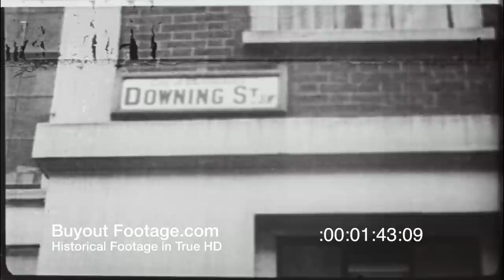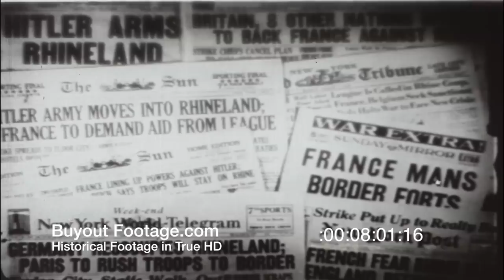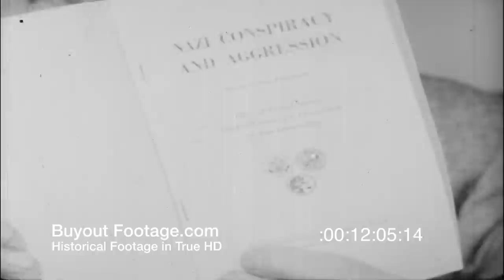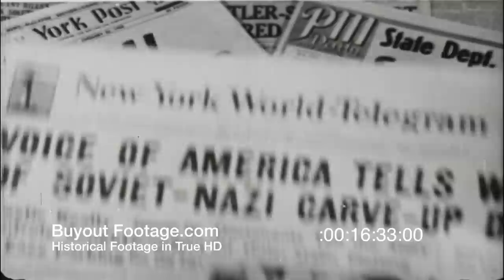HD Stock Footage WWII - Road to World War II HItler, Mussolini, Chamberlain, Manchuria, Munich Pact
Road to World War II
Video footage German Troops invaded Poland on September 1, 1939, start of WW2. Mechanized German Forces invade Poland. Close-up German machine gun firing. Britain and France declare war on German. Shows German troops "goose step marching" or German "goose stepping march". Flashback to footage that depict economic misery that came in the aftermath of WW1 followed by inflation, social disorder, and political conflict. Benito Mussolini on horseback.

Video footage of the Italian Fascist Party members march on Rome in 1922 where they seized the Government and setup a totalitarian State under the dictatorship of Mussolini. In 1933 Adolf Hitler and the German Nazi Party came to power. In Japan the Japanese militarists gain control under Emperor Hirohito. Japan invaded Manchuria in 1931. This was the first act of aggression by a member of the Axis Powers that led to WWII. The League of Nations appointed a Commission headed by Lord Lytton to investigate the invasion of Manchuria by the Japanese. After the League of Nations condemned the Japanese as the aggressor Japan withdrew from the League of Nations.

Italy invades Ethiopia in 1935. Ethiopia Emperor Haile Selassie appear before the League of Nations. This was the second act of aggression by a member of the Axis Powers that led to WW2. In March 1936 Germany sent troops into the Rhineland. Video footage of the Spanish Civil War 1936-39. Video footage of the Japanese invasion of China in 1937. Video footage of German occupation of Austria in 1938. At the League of Nations, Soviet foreign Minister Maxim Litvinov, called for collective action against German

Hitler demanded Czechoslovakia concede the Sudetenland to Germany. Czechoslovakia Eduard Benes capitulated to Hitler's demands during the Czech crisis of 1938. Neville Chamberlain, British Prime Minister, travels to Germany to meet with Adolf Hitler. Neville Chamberlain, British Prime Minister, travels to Germany for the Munich Conference. Video footage of Neville Chamberlain, British Prime Minister, and French Prime minister, Edouard Daladier, in Germany for the Munich Conference.

Video footage of the Munich Conference September 29-30, 1938 as the Munich Pact is signed. Neville Chamberlain returns to Britain as a hero as he "waves the Munich Pact" and Edouard Daladier is hailed as a hero in France. In March 1939 Germany occupies all of Czechoslovakia as tanks roll into Prague. Russia under Josef Stalin sign a non-aggression treaty with Germany. The West finally realized World War II was imminent.